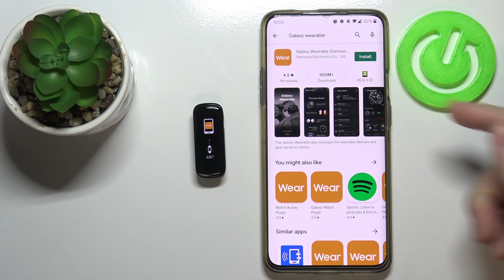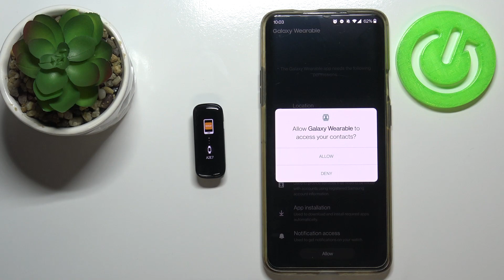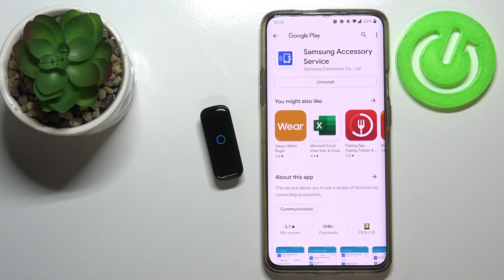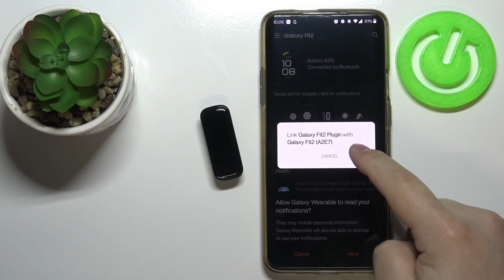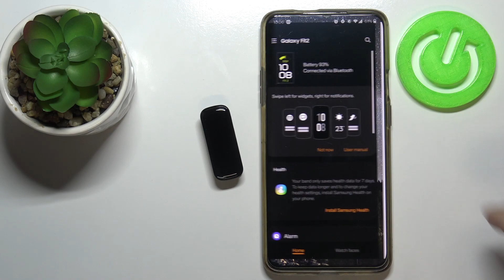How to Pair SAMSUNG Galaxy Fit 2 – Get Bluetooth Connected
Read more info about SAMSUNG Galaxy Fit 2:
Wondering how to pair SAMSUNG Galaxy Fit 2 with the phone? Are you looking for a solution to get SAMSUNG Galaxy Fit 2 connected with a Bluetooth device? Come along with the presented instructions, where we show you how to connect SAMSUNG Galaxy Fit 2 with a smartphone. If you want to pair your Samsung with your phone, find out the enclosed video guide and without any problem share data between these two devices. Let’s use the uploaded tutorial and configure SAMSUNG Galaxy Fit 2. Let’s check out the tutorial and activate SAMSUNG Galaxy Fit 2 fully. Visit our HardReset.info YT channel and discover many useful tutorials for SAMSUNG Galaxy Fit 2.

How to pair SAMSUNG Galaxy Fit 2? How to pair SAMSUNG Galaxy Fit 2 with smartphone? How to activate SAMSUNG Galaxy Fit 2? How to configure SAMSUNG Galaxy Fit 2? How to set up SAMSUNG Galaxy Fit 2? How to connect SAMSUNG Galaxy Fit 2 with a smartphone?